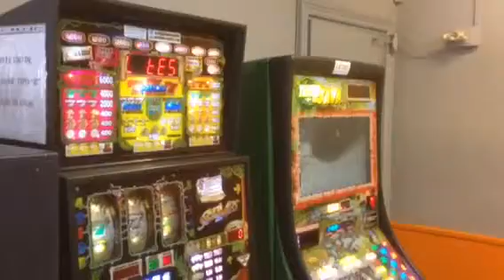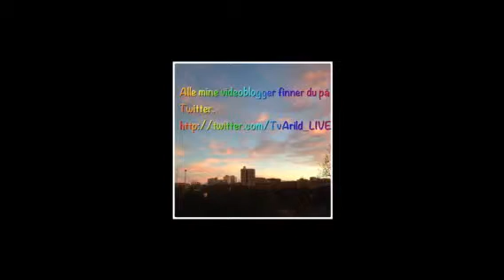Arild's videoblogg 15/4-2014